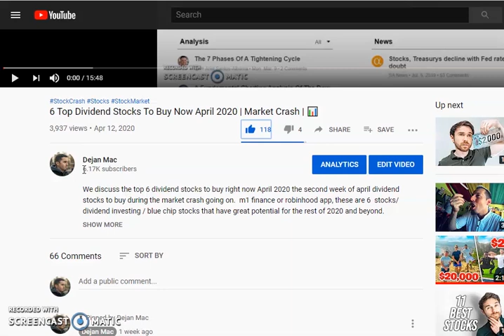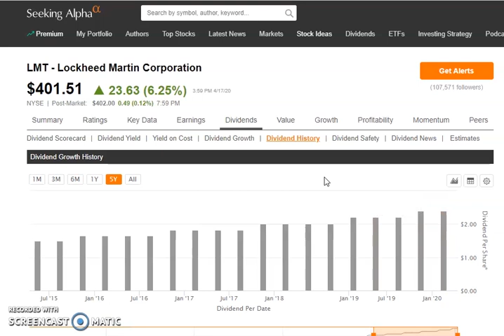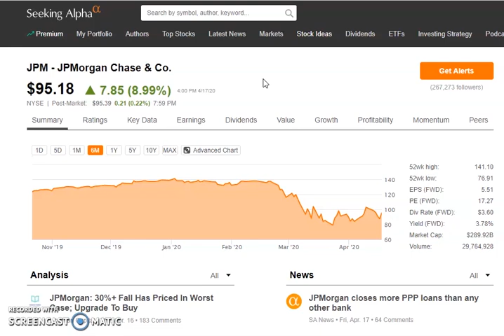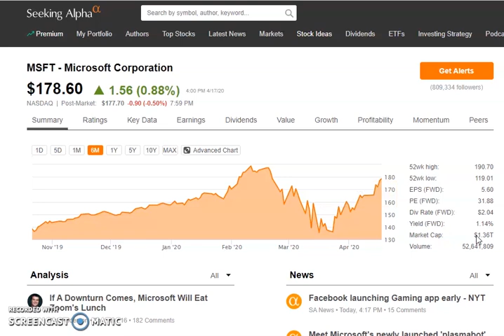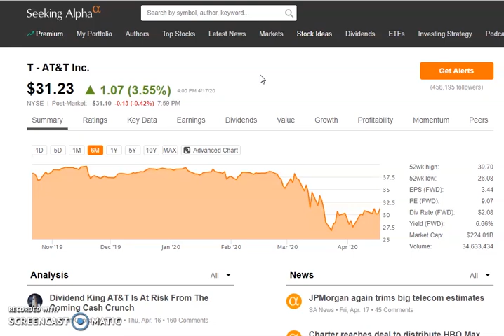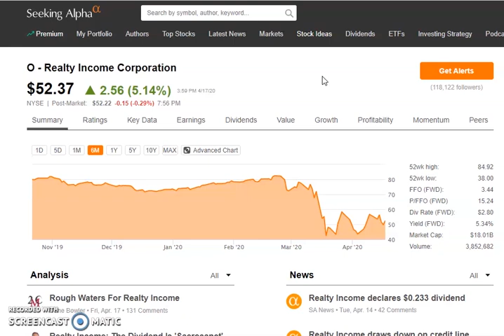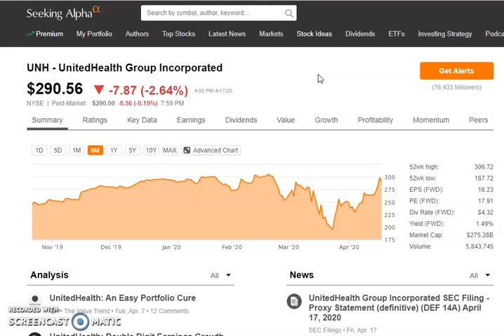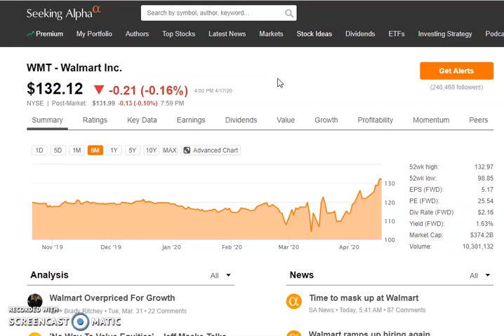HOW TO INVEST YOUR $1,200 STIMULUS CHECK IN THE STOCK MARKET 2020 💰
The U.S Government is sending out $1200 Stimulus checks to many Americans already with a $500 bonus per child! How to invest your $1200 stimulus check in the stock market , these are the sectors in the stock market and the stocks that I would buy right now with my stimulus check .Top stocks to buy right now with your stimulus check 2020 .

Sign up for Webull Get 2 FREE Stocks !

how to invest your 1200 stimulus check in the stock market, how to invest your $1200 stimulus check now .